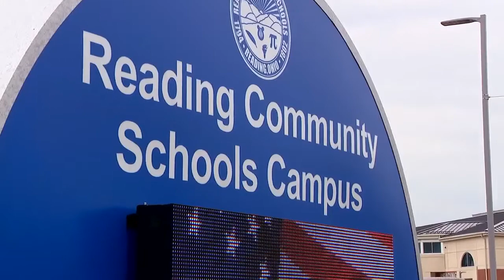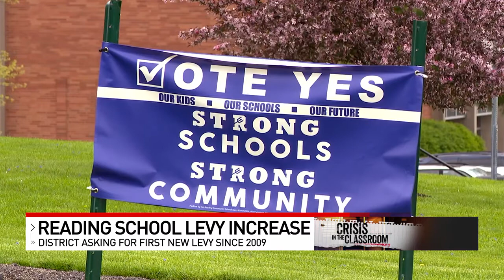Reading Schools asks for nearly 10 mil levy in first push for new revenue since 2009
A local school district is asking for a nearly 10 mil levy in its first effort to gain new revenue in over a decade